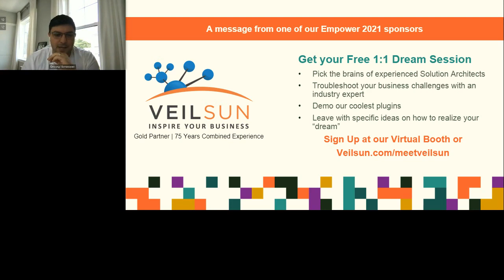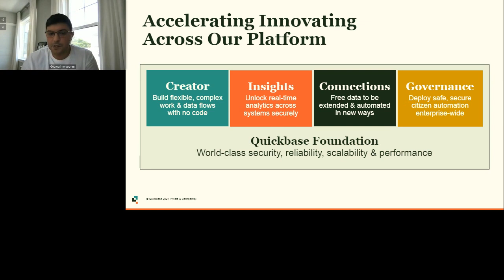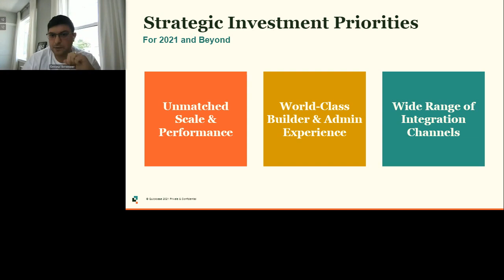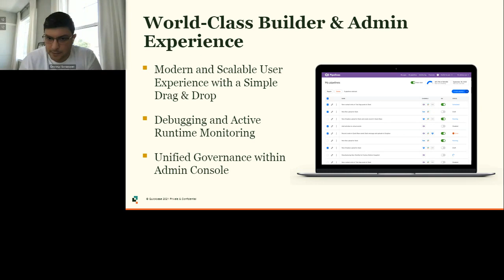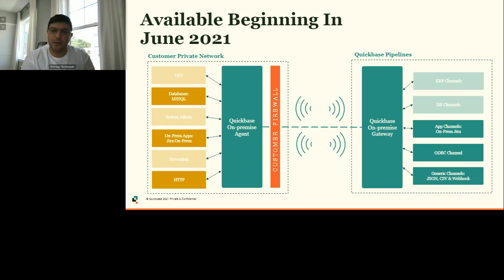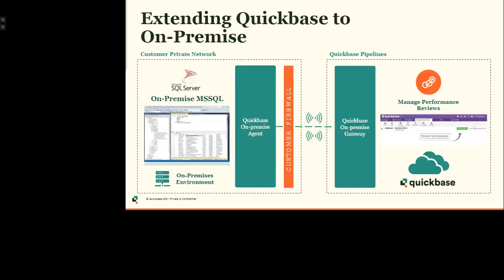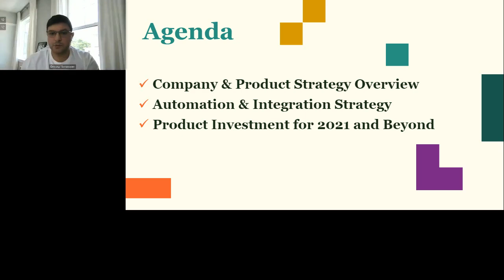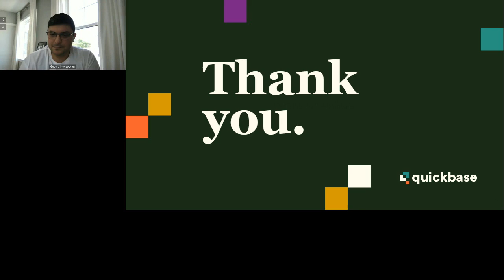Automation and Integration Strategy & Roadmap with Gevorg Hovsepyan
Join this session to get an update on the progress we've made in the past 12-18 months around workflow automation and integration as well as learn about our vision, strategy, and roadmap going forward. Don't miss the chance to hear about the future of this technology from the Quickbase product management team.